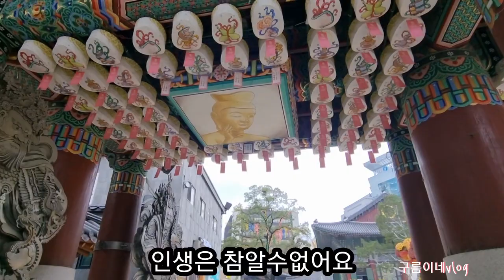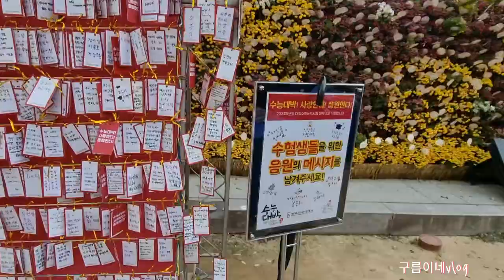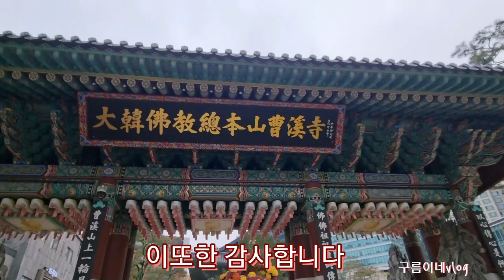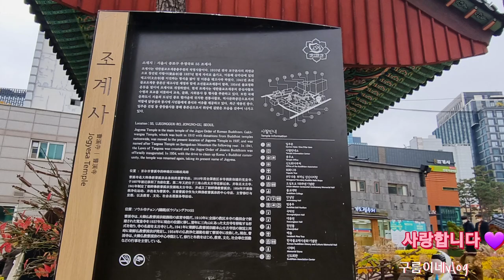서울종로 조계사#수능대박기원